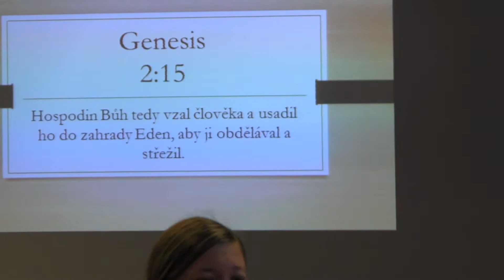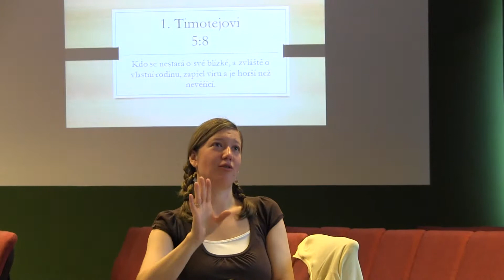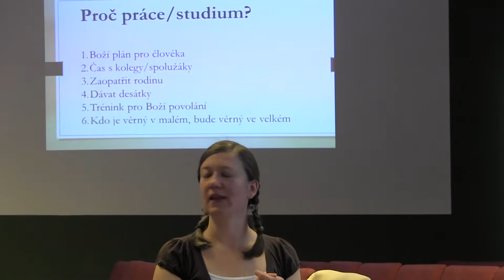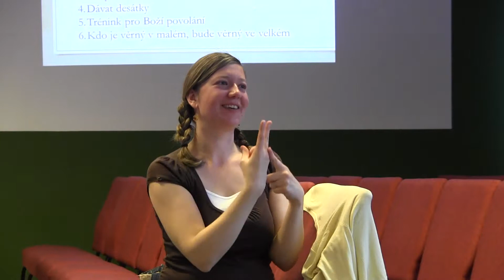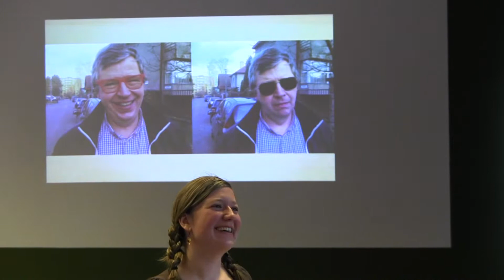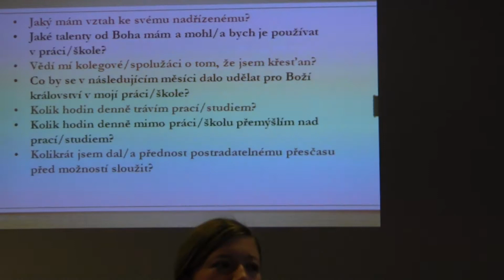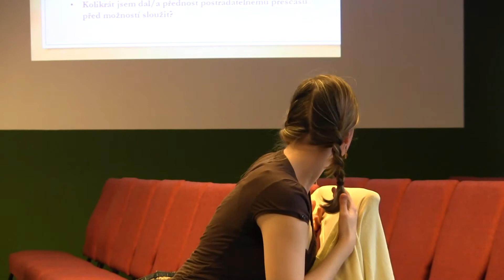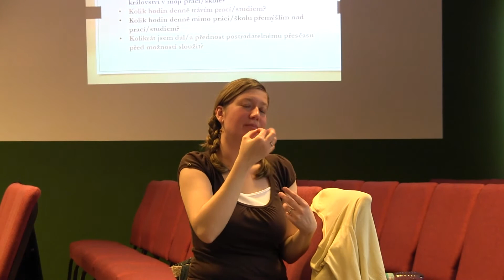Kázání Lenky Pavelkové: Postoj k práci a ke studiu (ve znakovce) - Bohoslužby 15.12.2015 ValMez